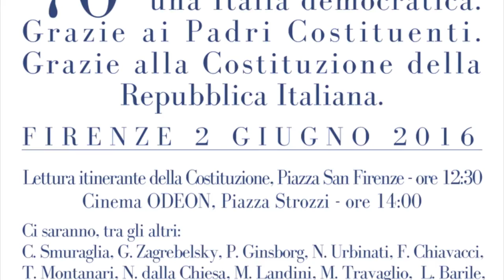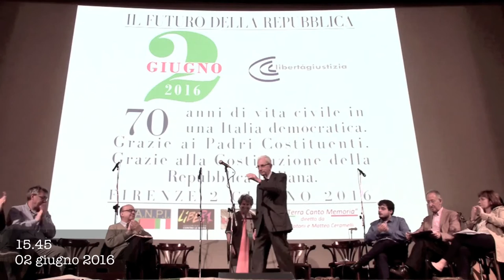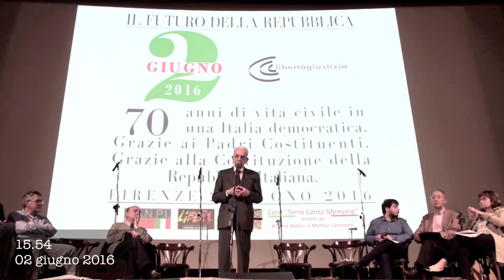Firenze ❴2°❵ Carlo Smuraglia